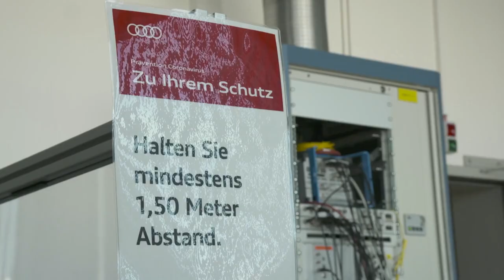Production restarted at the Audi plant in Neckarsulm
Restart of production in the Audi plant in Neckarsulm with  plant manager Helmut Stettner.